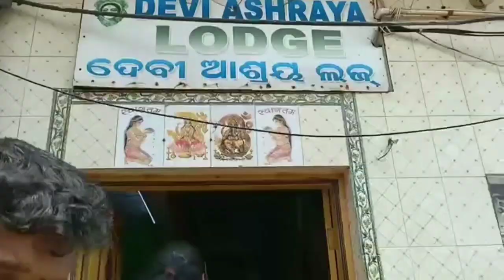Birthday ke din kaha le gaye mujhe🤦 🏝(part 1)